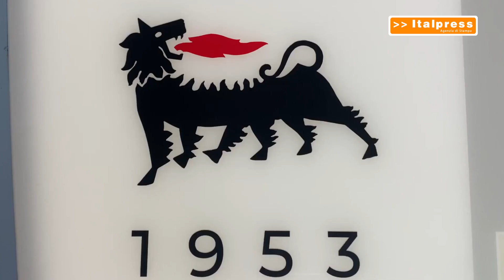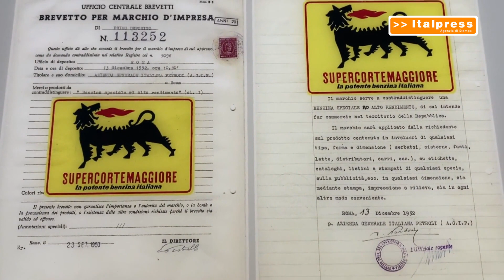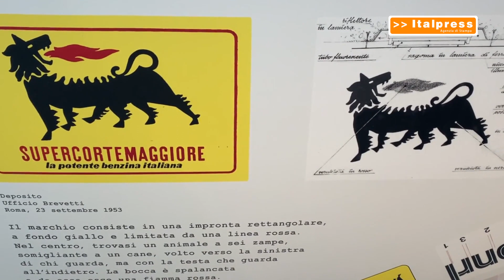L'identità di Eni in mostra all’ADI Design Museum di Milano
MILANO (ITALPRESS) - In occasione della Biennale della Grafica 2024, Eni ha inaugurato la mostra "Il cane a sei zampe, la storia di un'icona che guarda al futuro", in esposizione all'ADI Design Museum di Milano. Attraverso una narrazione fatta di pagine pubblicitarie, disegni e manuali, Eni illustra la propria identità, in continua evoluzione, dal 1953 fino ad arrivare ai giorni nostri, con l'avvio di un percorso di rebranding, intrapreso a partire dal 2022.

xh7/mgg/sat/gtr